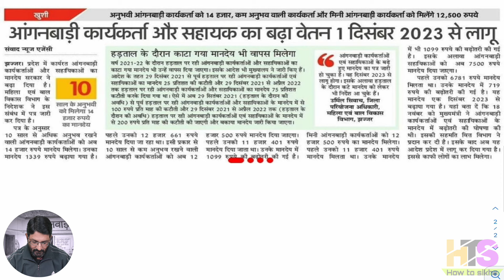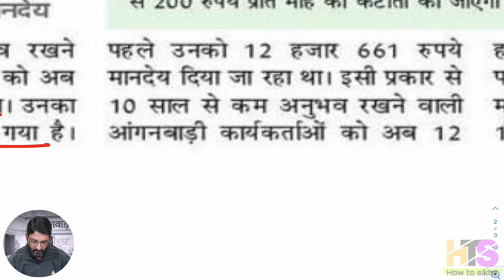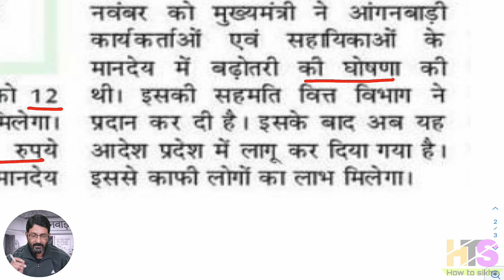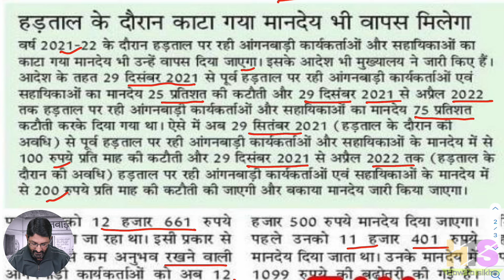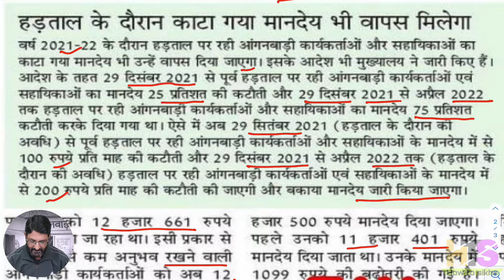आंगनवाड़ी कार्यकर्ता/सहायिका वेतन बढ़ा | अब मानदेय ₹14,000/माह | Anganwadi Worker Salary News Today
आंगनवाड़ी कार्यकर्ता/सहायिका वेतन बढ़ा | मानदेय ₹14000/माह | Anganwadi Worker Salary News Today
My New Youtube Channel(Please Visit)
Shan Talk

*My Laptop*

*My Smartphone*

*My Tripod*

*Queries solved*
1) asha and anganwadi worker
2) asha anganwadi salary budget 2024
3) anganwadi asha sahyogini ki salary
4) anganwadi asha sahyogini ka vetan
5) आंगनवाड़ी आशा सहयोगिनी
6) आंगनवाड़ी आशा सहयोगिनी सैलरी 2024
7) आशा कार्यकर्ता का वेतन 2023
8) आंगनवाड़ी लेटेस्ट न्यूज़
9) anganwadi latest news today anganwadi worker uttaranchal bharti,job,vacancy,
10) anganwadi asha news up,punjab,bihar,jharkhand,rajasthan,uttarakhand,himanchal,pradesh,uttar,